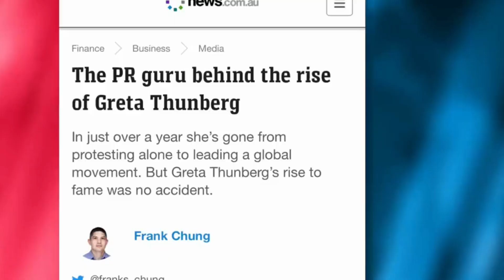How Greta Thunberg Exposed For Climate Change Hypocrisy!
HOW DARE YOU! This one interview had more unscripted questions than Greta Thunberg's ever faced in her entire life for climate change Hypocrisy